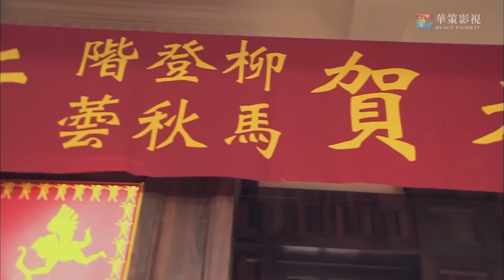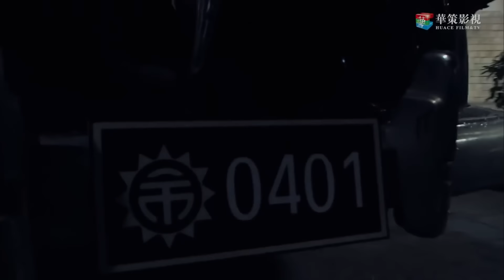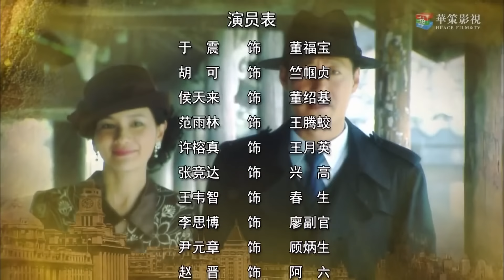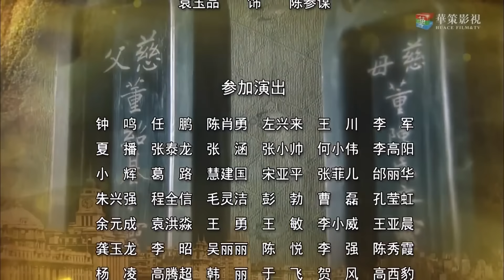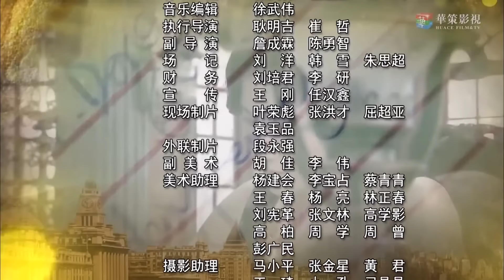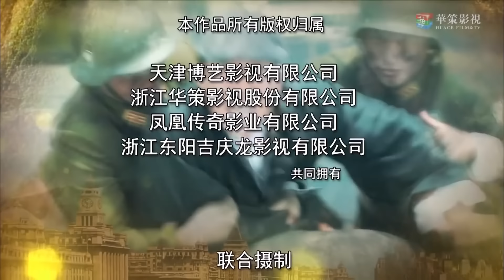热播抗日剧《上海滩风暴》01 | 一夜之间家破人亡的 豪门大少爷走上了一条复仇的道路，一步步成为出色的共产党特务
导演：赵青
 主演：于震、胡可、范雨林、侯天来
《上海滩风暴》讲述了上海洋服店少爷董福宝在家族产业被日本人抢占、父母被逼死之后，加入青帮，支援地下党誓死抗日的传奇故事。20世纪30年代上海滩，日本人为了垄断市场，吞掉了董家的洋装店并杀害了店老板夫妇。复仇心切的董福宝被骗入青帮，最终成为青帮的小老大。他暗地里支援中共地下党组织,帮助筹集抗战物资。淞沪抗战全面爆发，董福宝终于明白个人抗日的力量始终是渺小的，他加入了上海的中共抗日组织，并引领群众奋勇反击日本侵略者，经过几次行动，董福宝杀死了日本侵略军的中将中村健男，并就此从上海滩彻底销声匿迹，原来董福宝加入了新四军，继续投身于抗日救国的行动中。